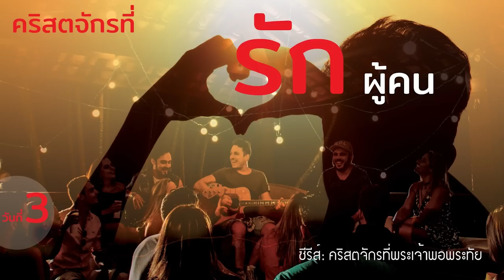30/5/2023 | Every Day with God | คริสตจักรที่พระเจ้าพอพระทัย | วันที่ 3/4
ประจำวันอังคารที่ 30 พฤษภาคม 2023

ซีรีส์ : คริสตจักรที่พระเจ้าพอพระทัย
วันที่ 3 คริสตจักรที่รักผู้คน

overview
พระเยซูทรงเรียกเราทุกคนให้เป็นคริสตจักรของพระองค์ คือคริสตจักรที่เป็นเกลือและความสว่างแก่โลก คริสตจักรที่เป็นแสงแห่งความหวังในชุมชนของ และคริสตจักรที่รักผู้คนแม้ต้องเหยียดออกจากความสบาย  ให้เรามาศึกษาด้วยกันผ่านแผนใช้เวลากับพระเจ้าตลอด 4 วันนี้ เพื่อเรียนรู้ว่า เราจะเป็นคริสตจักรที่ได้รับการเสริมกำลังโดยพระวิญญาณบริสุทธิ์และสร้างการเปลี่ยนแปลงต่อโลกรอบตัวเราได้อย่างไรบ้าง

บทใช้เวลากับพระเจ้านี้แปลและเรียบเรียงจากแผนการอ่าน That Church โดย C3 SYD